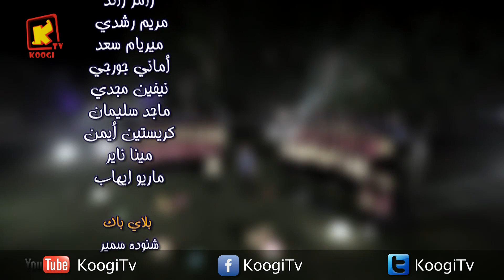koogi TV - لحن ارحمنا - كورال الملائكة بنها - قناة كوجى للأطفال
*  5/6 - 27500 قناة كوجى القبطية الأرثوذكسية للأطفال :  11096 أفقى
لحن ارحمنا
رحمنا يا الله مخلصنا.
أرحمنا يا الله مخلصنا.
يا رب إرحم.